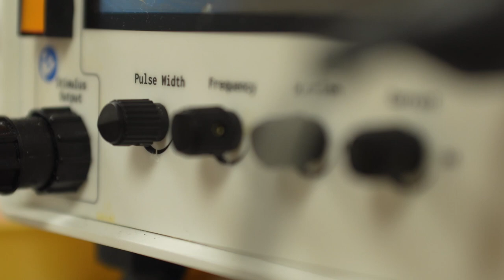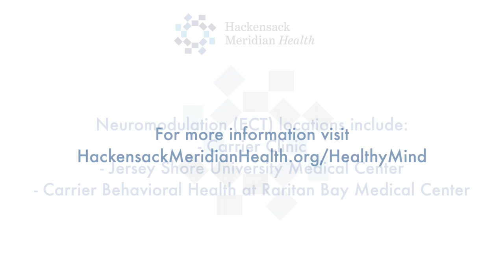ECT - Caroline's story - How Neuromodulation (ECT) Therapy saved my life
ECT is a safe, effective and medically-proven treatment option offering hope and improvement for individuals with “treatment resistant” mental and behavioral health conditions.

For 15 years after a mental health diagnosis in her early teens, Caroline’s condition proved resistant to medications to manage and improve her condition.  Caroline lost hope and had suicidal thoughts, until ECT was suggested.  Soon after starting ECT, her condition improved in ways she did not believe were possible and reclaimed her life.

Electroconvulsive therapy, a form of neuromodulation, may be appropriate for many conditions including: medically diagnosed “Treatment Resistant” depression, psychosis, Bipolar Disorder, Schizophrenia and a wide range of psychiatric disorders.  ECT can improve the quality of life for individuals with severe forms of Autism, Catatonia or other chemical imbalances.

Our Hackensack Meridian Health network, and Carrier Clinic specifically, have provided this life-changing therapy for more than 50 years.  We are the largest and most experienced provider of these services on the East coast.

We offer inpatient and outpatient services at our hospital-based locations in Belle Meade, Neptune and Perth Amboy in New Jersey.

If you, or someone you know has been diagnosed with a treatment resistant mental health condition, please don’t hesitate to discuss ECT with your physician to determine if it may be an option for you.